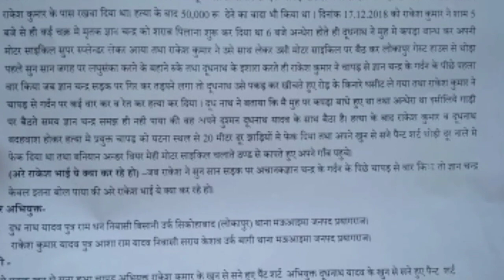पूर्व बीडीसी के सनसनीखेज हत्याकांड का खुलासा, देखें वीडियो।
प्रयागराज, इलाहाबाद, उत्तर प्रदेश।